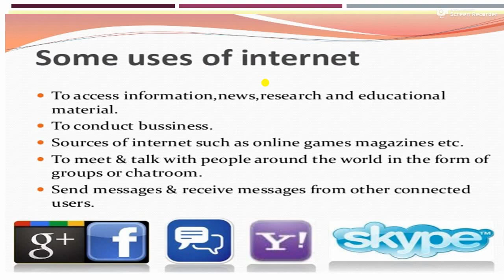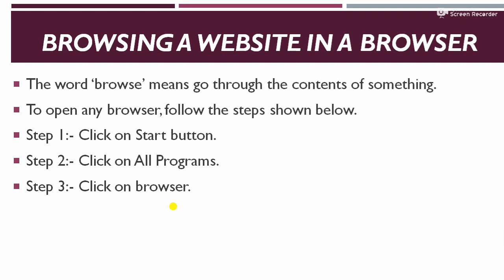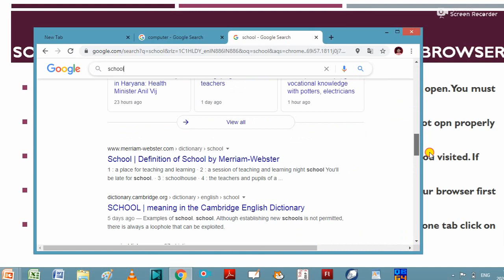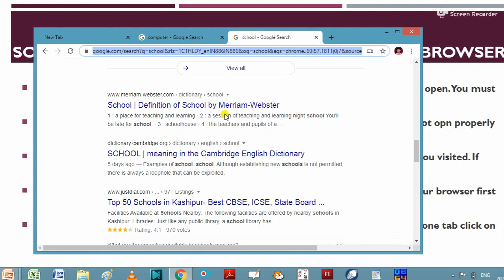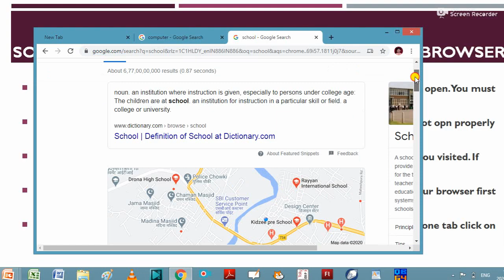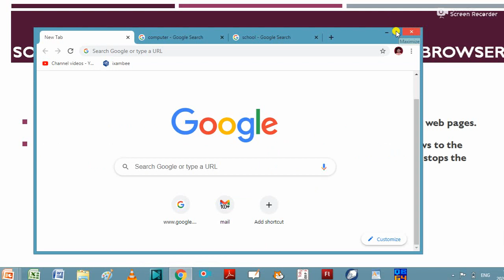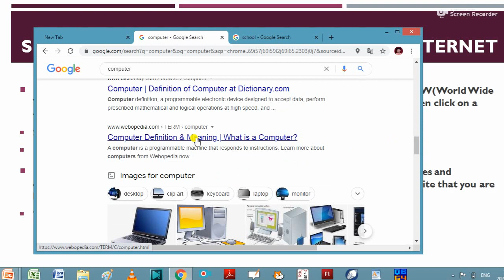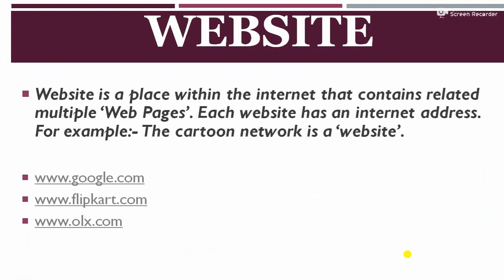Class-4||Computer//Chapter-7//INTERNET//Browser, Search engine & Internet Directories// Part-2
Previous Video
Class-4||Computer||Chapter-7|| Internet|| Webpage ,Website,Hyperlink,URL,ISP,